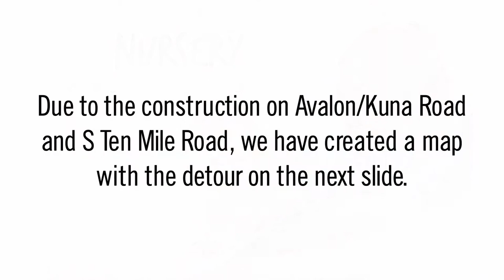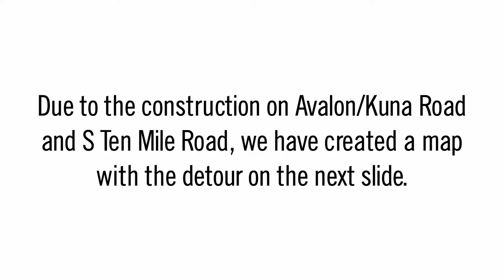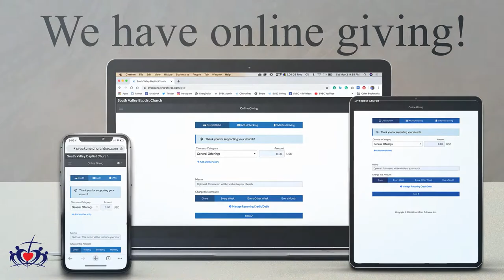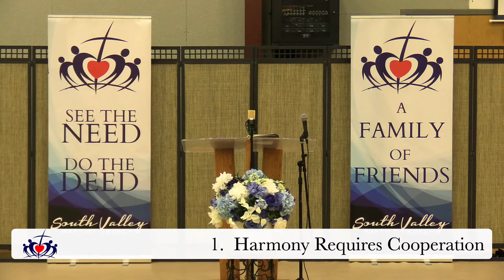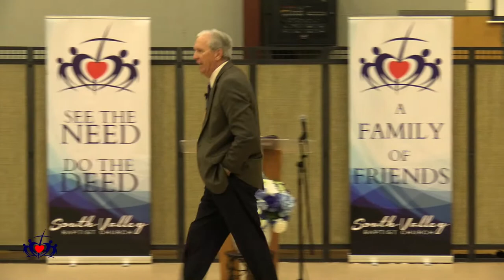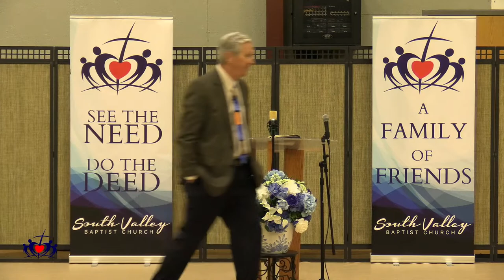June 28, 2020 "Harmony in the Home"